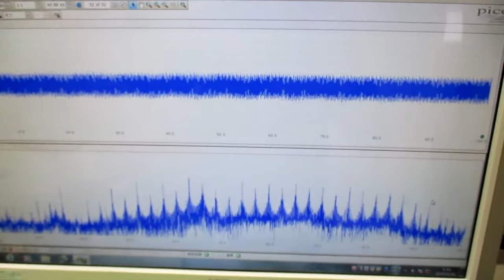新しい超音波制御技術 ultrasonic-labo